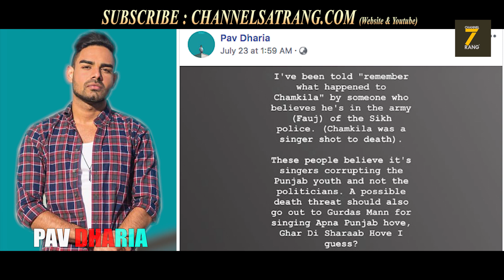ਵੱਡੀ ਖ਼ਬਰ | Pav dharia nu mili dhamki | Industry shocked